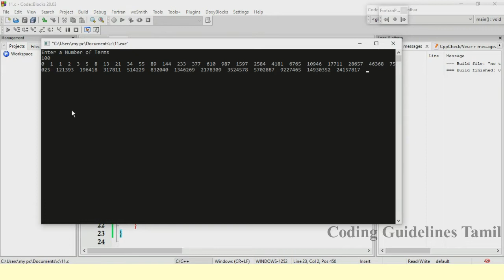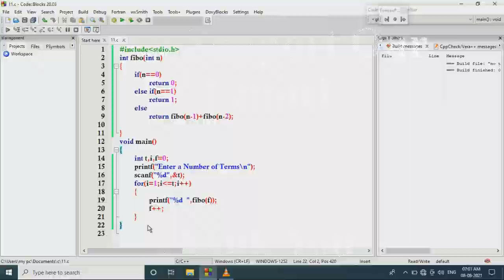Program to Print Fibonacci Series Using Recursion | C Programming in Tamil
Fibonacci Series in C Using Recursion | C Programming in Tamil | Fibonacci Series to Find Terms

In this Program we will discuss about What is Fibonacci Series, How to find the Fibonacci Series Logic based on the logic how to find out the Fibonacci Series Terms.
Fibonacci Series Terms:
Input: Enter the Number of Terms: 10
Output: 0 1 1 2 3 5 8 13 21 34